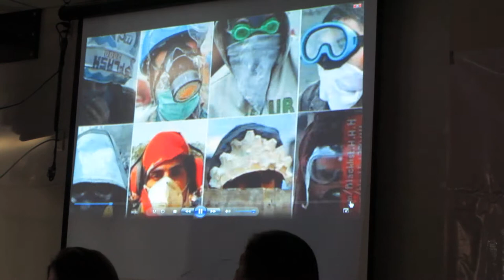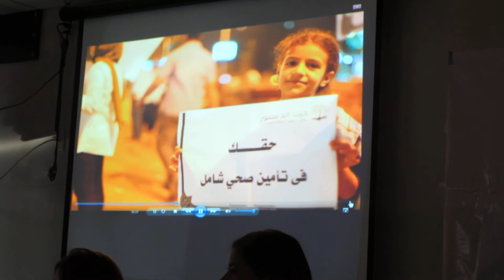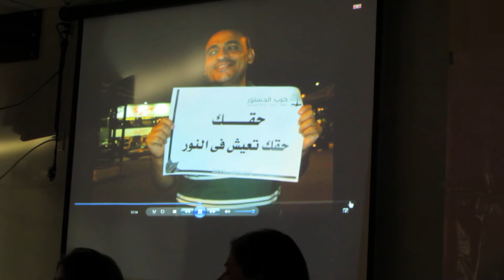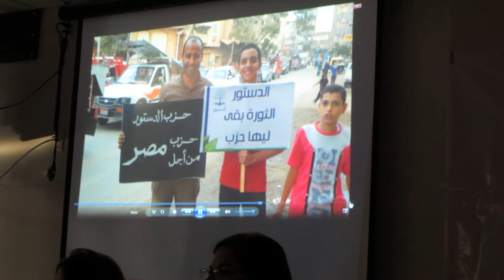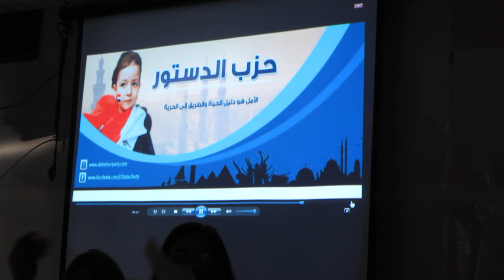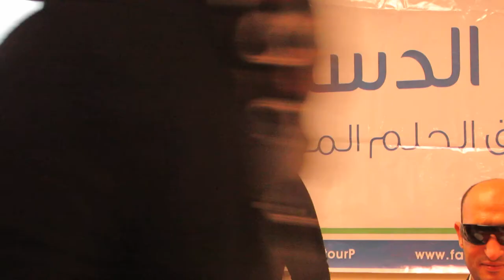3-11, Al Dostour Party event in Washington DC November 11, 2012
Ahmed Harara, Esraa Abdel Fattah, Gamila Ismail and Wafaa Sabry                in Washington DC, Al Dostour party leaders talks to the Egyptian Americans about their platform and the future plans